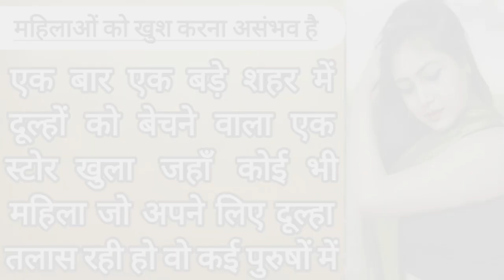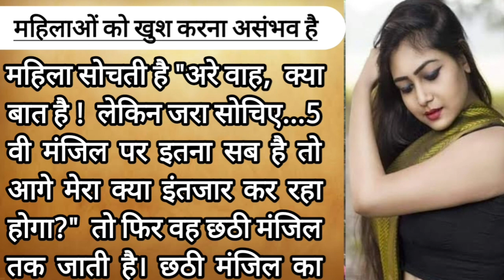औरत को खुश करना असंभव है || motivational video || motivational speech in hindi | bedtime story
hello friends

content cover
bedtime story
majedar kahani
majedar story
rochak kahaniya
majedar kahaniyan
kahaniyan
kahani reading hindi
kahani
kahani suno
kahaniya
कहानियां
मजेदार कहानियां
कहानी कहानी
कहानी वीडियो
कहानी अच्छी अच्छी
कहानी दिखाइए
कहानी वीडियो में
राजा की कहानी
शिक्षा कहानी
शिक्षा देने वाली कहानी

औरत को खुश करना असंभव है

एक बार एक बड़े शहर में दूल्हों को बेचने वाला एक स्टोर खुला  जहाँ कोई भी महिला जो अपने लिए दूल्हा तलास रही हो वो कई पुरुषों में से एक को अपने पति के रूप में चुनने के लिए जा सकती थी।

ये दूल्हास्टोर 6 मंजिलों से बना था, और जैसे-जैसे खरीदार एक एक मंजिल उपर में चढ़ता , दूल्हों की  विशेषताओं में वृद्धि होती यानी हर एक मंजिल के बढ़ने के पहले से बेहतर दूल्हे वहा मिलते।

  हालाँकि, इस शॉप की एक शर्त थी जिसे हर महिला को माननी अनिवार्य थी। शर्त के मुताबिक जब आप किसी भी मंजिल का दरवाजा खोलते हैं तो आप उस मंजिल से एक आदमी को चुन सकते हैं, लेकिन अगर आप एक मंजिल पर जाते हैं, तो आप इमारत से बाहर निकलने के अलावा वापस नीचे नहीं जा सकते।

 तो एक महिला पति की तलाश में इस शॉप जाती है।

 पहली मंजिल पर दरवाजे पर लिखा है: मंजिल 1 - इन लोगों के पास नौकरी है।  वह महिला संकेत पढ़ती है और खुद से कहती है, "ठीक है, यह मेरे पिछले प्रेमी से बेहतर है, लेकिन मुझे जानना है कि आगे क्या होगा?"  तो वह ऊपर जाती है।

 दूसरी मंजिल का बोर्ड पढ़ती है: मंजिल 2 - इन पुरुषों के पास नौकरी है और बच्चों से प्यार करते है।  महिला खुद से टिप्पणी करती है, "यह बहुत अच्छा है, लेकिन मुझे जानना है कि आगे क्या हो रहा है?"  और ऊपर वह फिर से जाती है।

 तीसरी मंजिल पर लिखा होता है: मंजिल 3 - ये लोग नौकरी करते हैं, बच्चों से प्यार करते हैं और बेहद अच्छे दिखते हैं।  "हम्म, बेहतर" वह कहती हैं।  "लेकिन मुझे जानना है कि ऊपर क्या है?"

वो चौथी मंजिल पर जाती है और बोर्ड पढ़ती है: मंजिल 4 - ये लोग नौकरी करते हैं, बच्चों से प्यार करते हैं, बहुत अच्छे दिखते हैं और घर के काम में मदद करते हैं।

 "बहुत खूब!"  महिला ने कहा, "बहुत लुभावना।  लेकिन, और भी बहुत कुछ होना चाहिए!"  और फिर से वह एक और मंजिल चड़ती है। पाँचवीं मंजिल का बोर्ड पढ़ती है: मंजिल 5 - इन लोगों के पास नौकरी है, बच्चों से प्यार है, बहुत अच्छे दिखने वाले हैं, घर के काम में मदद करते हैं और काफी रोमांटिक स्वभाव के हैं।

 महिला सोचती है "अरे वाह,  क्या बात है !  लेकिन जरा सोचिए...5 वी मंजिल पर इतना सब है तो आगे मेरा क्या इंतजार कर रहा होगा?"  तो फिर वह छठी मंजिल तक जाती है।

 छठी मंजिल का बोर्ड पढ़ती है: मंजिल 6 - आप इस मंजिल पर 7,65,59944 वे नंबर कि ग्राहक हैं।  इस मंजिल पर कोई पुरुष नहीं हैं।  यह मंजिल केवल इस बात के प्रमाण के रूप में मौजूद है कि महिलाओं को खुश करना असंभव है।

video is for educational purposes only, copyright disclaimer under section 107 of the copyright Act 1976, allowance is made for 'fair use' for purposes such as criticism, news reporting, teaching, and research. fair use is a use permitted by copyright statute that might otherwise be infringing non profit educational and personal use tips the balance in favor of fair use.